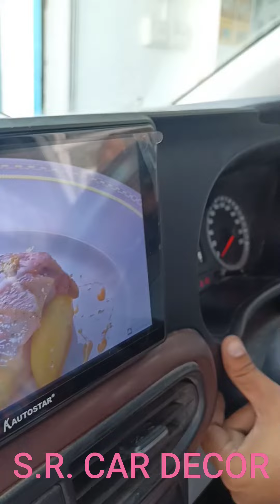car Android car accessories